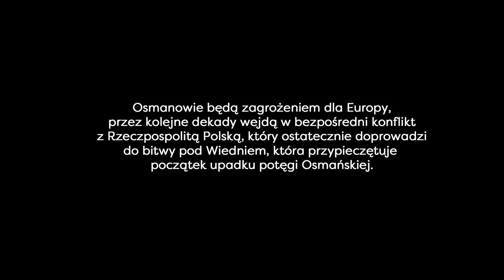Turcja. 1453 - 1520. Historia w Pigułce.